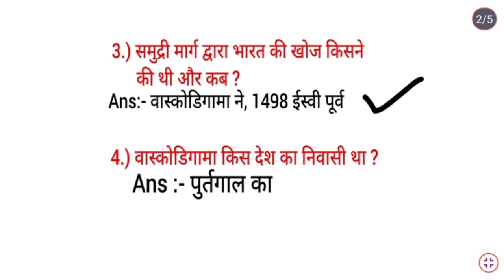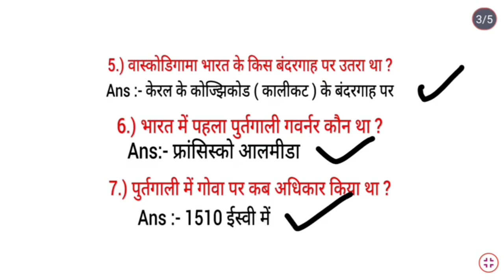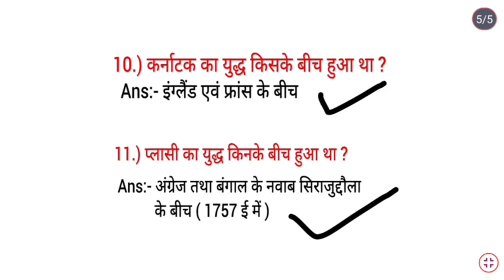सामान्य ज्ञान का कुछ बहुत महत्त्वपूर्ण प्रश्न जो हर बार हर परीक्षा में पूछा जाता है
@khangsresearchcentre1685 guruji @mathsmasti @AdityaRanjanSirMath12 @SandeepSeminars @SandeepSeminars@RojgarwithAnkit @mathsbyrakeshyadavsir01 @DrishtiIASvideos @DrishtiIASvideos @Exampur__Official @NEXTEXAM @SSCMAKER @SSCAdda247 @sscutkarsh @UTKARSHCLASSES13 @neetumamfanpage